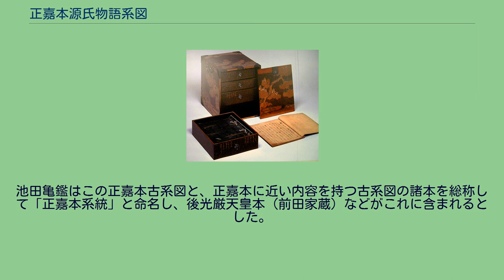正嘉本源氏物語系図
正嘉本源氏物語系図（しょうかほんげんじものがたりけいず）は、古系図に分類される源氏物語系図の一つ。
鎌倉時代中期になる正嘉2年（1258年）夏の書写とする奥書を持つために「正嘉本」の名称で呼ばれている。
この正嘉本源氏物語古系図は、奥書によると、それ以前にすでに存在していた数十本にも及ぶ複数の古系図を校合して作成されたものである。
池田亀鑑は、この正嘉本源氏物語古系図を「混合本系統」の代表的な源氏物語古系図であるとして、九条家本、為氏本とともに代表的な源氏物語古系図の一つとして『源氏物語大成 巻7 研究資料編』（普及版では資料篇）に翻刻を収録している。
現在確認されている正嘉本源氏物語古系図の伝本としては、以下の二つの写本が存在が確認されている。
いずれも巻子一軸の形態を持つ源氏物語系図である。
両写本ともに多少の欠落部分が存在するが、欠落部分が異なっているために互いを補って大部分を復元できる。
もともと伝本の数そのものが少ない上に伝本間の異同が激しい源氏物語古系図において、このように近い系統の伝本が複数現存していることは比較的珍しいことである。
本「正嘉本源氏物語古系図」は以下のような部分から構成されている。
この構成は多くの源氏物語古系図と同様のものである。
なお、「後付」は存在しない。
現状では天理図書館所蔵本、東海大学桃園文庫蔵本とも内題・外題とも存在しない。
元から無かったのか、それとも元々は存在したのだが失われてしまったのかは不明である。
東海大学桃園文庫蔵本には冒頭に以下のような巻名目録が添付されている。
この巻名目録は以下のような特徴を持っている。
本「正嘉本源氏物語古系図」の系譜部分は太上天皇（桐壺帝）で始まり右近中将（常陸介の婿）までで終わっており、父系に基づいて31系統に分かれて記述されている。
人物の表記について、青表紙本と河内本とで表記が異なる人物については、源氏物語古系図では河内本に見られる表記に一致していることが多い。
これは古系図の原形である九条家本が青表紙本や河内本が形成されるより以前に作成されたものであり、その元となった現在では古伝本系別本に分類されることになる源氏物語の本文が現在の河内本に近いものであったためであろうと考えられている。
そのような中で、絵合巻において絵合に参加している青表紙本系統の本文では「大弐の内侍のすけ」・河内本系統の本文では「大江の内侍のすけ」と表記されている人物について、この正嘉本古系図では「大弐典侍」という青表紙本系統の本文に沿ったと見られる表記が採られているという古系図の中では珍しい状況が存在する。
このような青表紙本に近親性を示す本文状況と、本書の奥書において数十に及ぶとする校合の対象となった諸伝本の中で「嵯峨禅尼（＝俊成卿女）本」・「京極中納言（＝藤原定家）家本」・「定家卿が献上した貴所御本」といった御子左家の関係する三つの伝本のみを特記している事実は、本古系図を作成した人物の立場などと何らかの係わりがあるのではないかと考えられている。
記載されている人物の数 東海大学蔵本の現存する系譜部分に収録されている人物の数は202人であり、天理図書館蔵本と欠損部分を相互に補うと210人になり、両方に欠損している部分もあると考えられることから元々の系譜部分全体の人数は210人から214人であったと考えられている。
この系譜部分に収録されている人物の数を以下のように様々な古系図について調べ、人数順に並べてみると、最も原初的な形態を保つっているとされる九条家本古系図はもちろん、池田亀鑑が増補本系統の代表的伝本であると位置づけた為氏本古系図と比べてもかなり多い人数を含んでおり、この正嘉本より含まれている人数の多い古系図は学習院大学蔵本と伝後光厳院筆本くらいしかない。
これを多くの源氏物語古系図を調査した常磐井和子が唱えた「系図に収録されている系譜部分の人数が少ないほど古く原型に近いものである」とする法則を本写本の系図に当てはめるとかなり増補された形態に属すると位置づけることが出来るものである。
またさらに本古系図独自の増補部分の中には「流布本に無し」との文言を付けながらも現行の54帖には含まれない巣守三位他の巣守巻の登場人物についての言及が含まれているという特徴がある。
異本との校合など 奥書によれば、本古系図は数十巻の系図との校合を行ったとされるが、本文中に異本との校合を記した場所は以下のように巣守巻の登場人物についての言及など数カ所にとどまっている。
今...